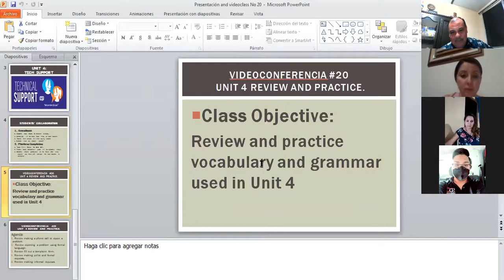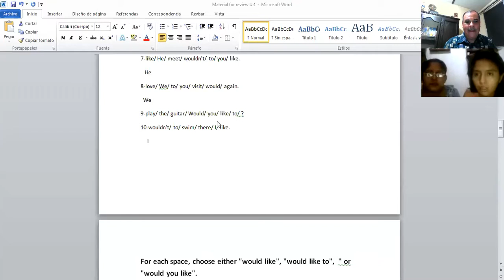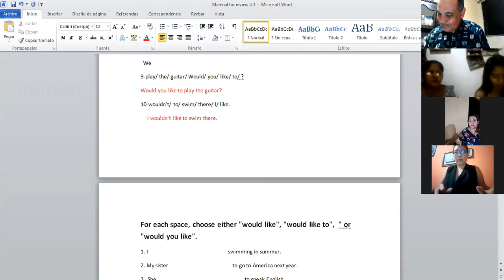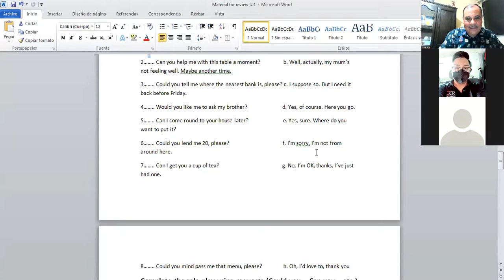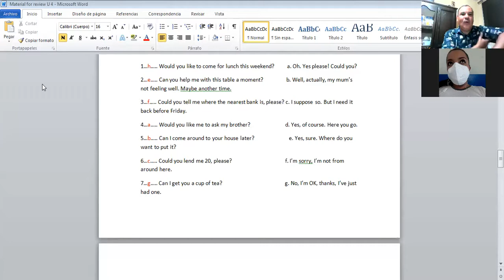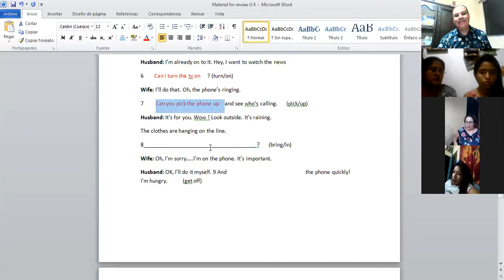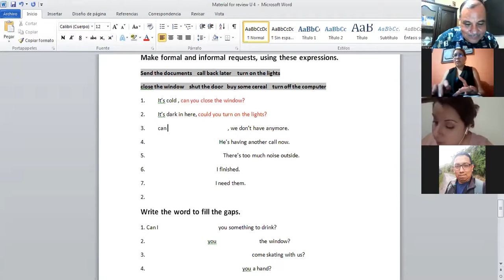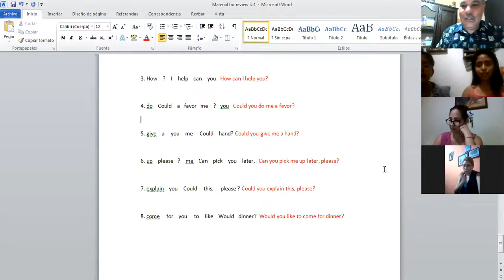Ingles Corporativo-Videoconferencia #20 Unit 4 review and practice.